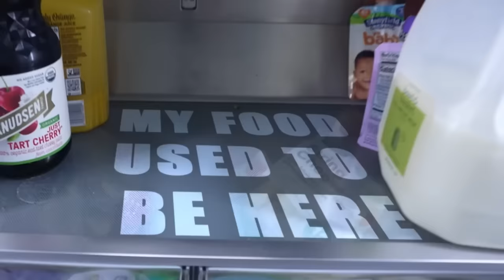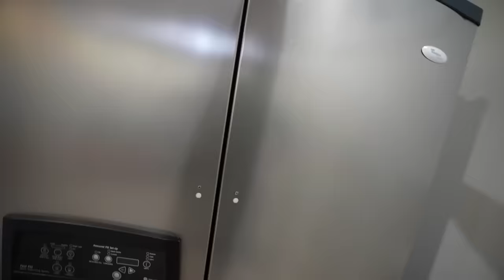Construyo una Nevera Secreta para Ver Quien Roba Mi Comida!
Sobre Drew Dirksen:
Hola chicos, bienvenidos a mi canal! Aquí podréis encontrar videos de retos, colaboraciones, bromas a mis amigos, ... y MUCHOS MÁS!